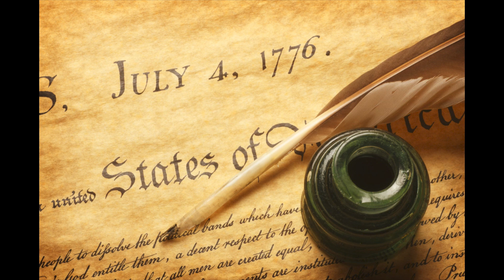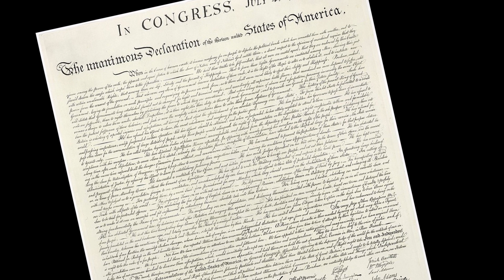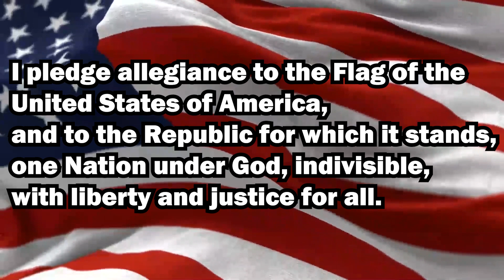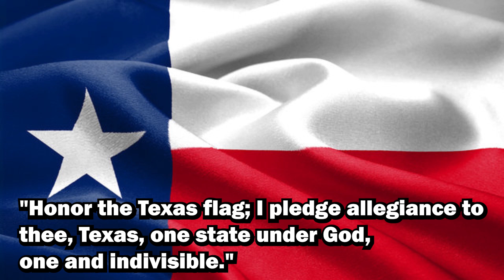POJO NEWS! 09/18/23